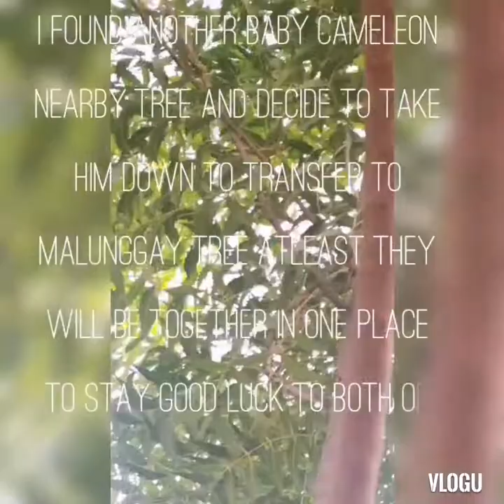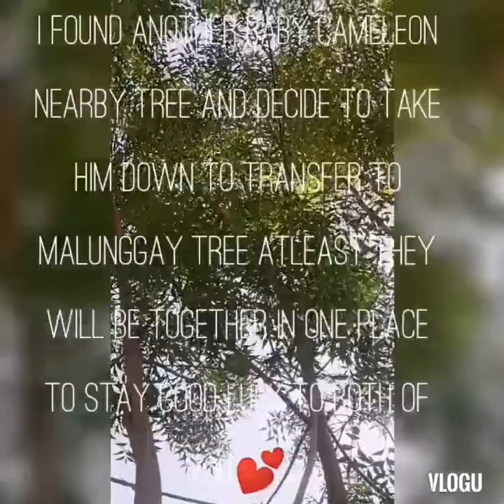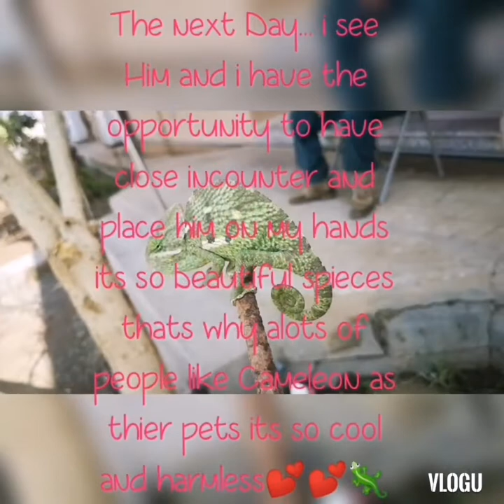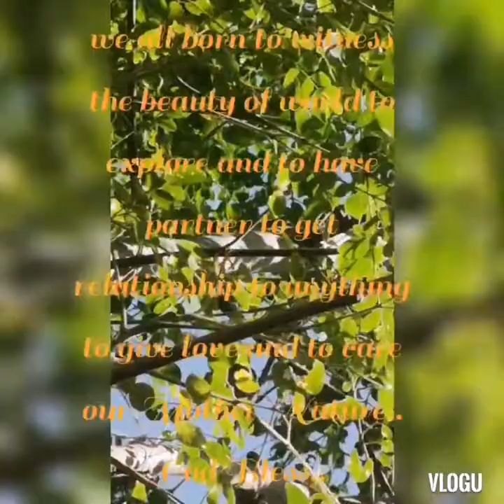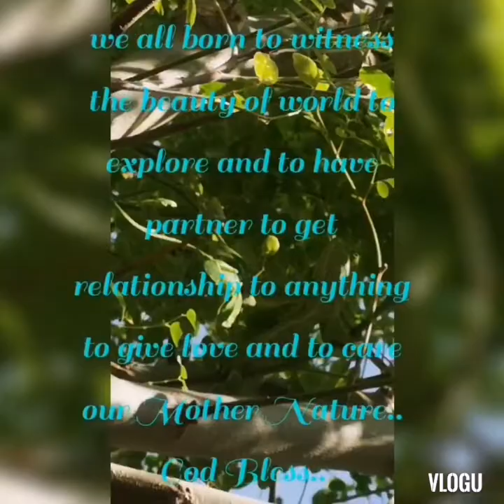Meet my Second CAMELEON Friend.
We must do care and respect all animals becaause they have big part to our environment..